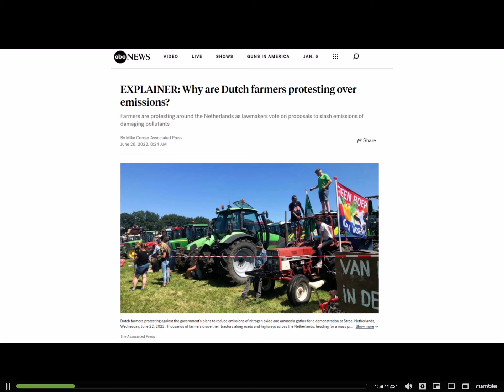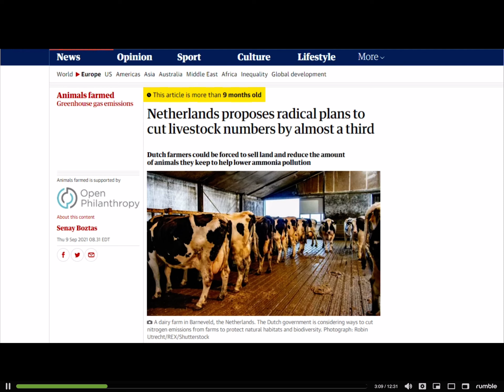Dr Steve Turley protests break out in the Netherlands commerce shuts down ❤️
follow me @RayAllen on Parler Gab MeWe CloutHub and GETTR
@RayAllen1776 on Truth Social Twitter Rumble and YouTube